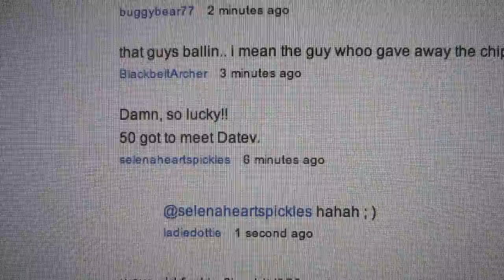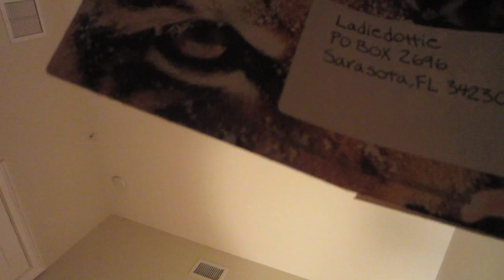Sand Man! (3/9/12)